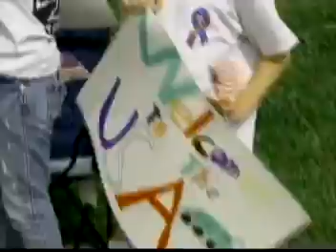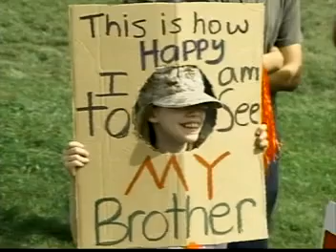Nick's Homecoming from Iraq